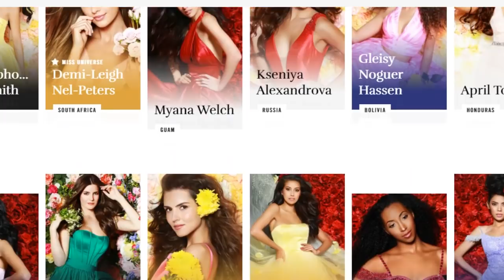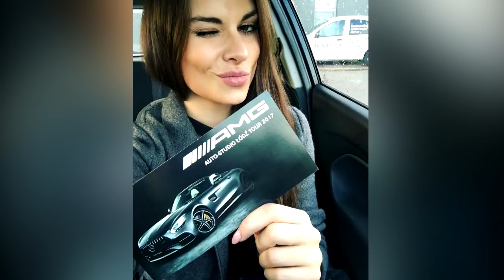ROAD TO MISS UNIVERSE 2018 - TOP FINALISTS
Road To Miss Universe 2018 candidates:
So far, here are the girls has been confirmed to compete for the competition to be held in 2018

1. Miss Cambodia: Rern Nat
2. Miss Kazhakstan: Sabine Azimbaeva
3. Miss Myanmar: Hnin Thway Yu Aung
4. Miss Peru: Romina Lozano Saldaña
5. Miss Poland: Agatę Biernat
6. Miss Venezuela: Sthefany Yoharlis Gutiérrez